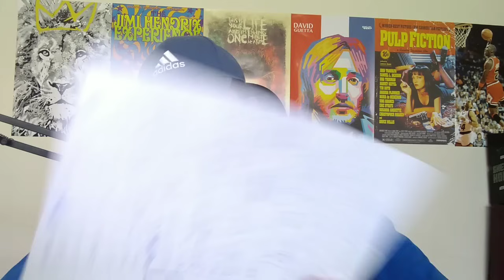Embiid volta DOMINANDO - Butler DECIDE em seu RETORNO - Kyrie e Hardaway fazem HISTÓRIA / Rodada NBA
Confiram os destaques da rodada de ontem da NBA !

00:00 Início
1:06 Sixers vs Rockets
6:00 Dallas vs Pelicans
10:12 Pistons vs Wizards
13:11 Cavs vs Bulls
14:21 Hawks vs Spurs
16:42 Celtics vs Raptors
18:19 Jazz vs Pacers
20:25 Heat vs Nets
25:42 Magic vs Knicks
27:40 Warriors vs Grizzlies
31:11 Lakers vs Thunder